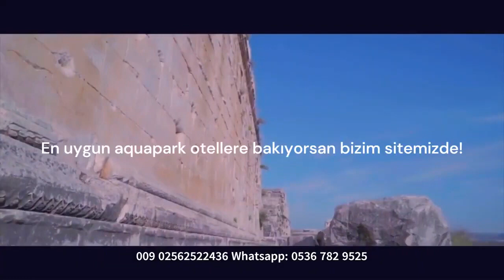Didimde Eğlenebiliceğiniz Dev Kaydıraklı Oteller İçin Tatilinizi Erkenden Bizden Ayarlayın!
Didime gelen herkesin yüzü turizmiyle gülümsüyor!
Ailenizle veya sevdiklerinizle birlikte heyecan dolu geceleri ve gündüzleriyle sizlere harika tatil sunan oteller mi arıyorsunuz? Dev Aquaparkı dahil içide bir çok animasyon programları dahil lüks 5 yılıdzlı otelleri sizlere bizlere ulaşarak veya sitemizde sizler göz atarken sunalım! Didimde en iyi fiyata tatilini ayarla üstelik girişte ödeme ve koşulsuz iptal!
Didim içinde aquapark oteller varken bir yandan pansiyon apart yazlık kiralık olsun her tür konaklamada rezervasyonda yardımcı oluyor tatilinizi kolayca erkenden rezervasyon yaparak işinizi kolaylaştırıyoruz! Bütçenize uygun otellerde konaklayabiliyorsunuz! Otelekspresten şimdi oda veya yer ayarla birbirinden mükemmel fırsatları yakala!

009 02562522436